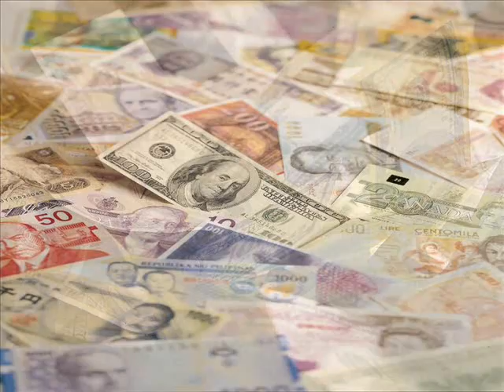John Kilzer Hands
'Hands' is the second cut from John Kilzer's 1991 release. 'Busman's Holiday'.

Late last year John released his first new music in over 20 years. The disc is called 'Seven', was released on the Madjack Records label and is available at Amazon and Itunes.